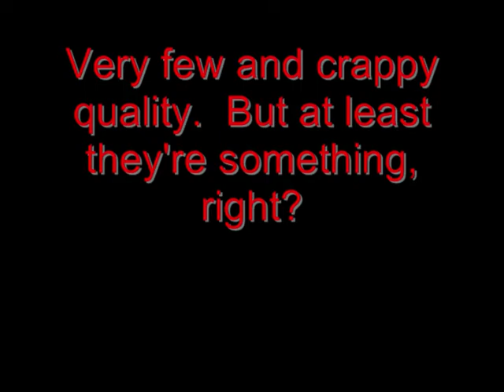The England Diaries: Supplemental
Just found these four shots on my phone today.  I had completely forgotten about them!  Thought I'd share them with y'all.

Some more Holst for you!  Jupiter,  Bringer of Jollity from The Planets Suite